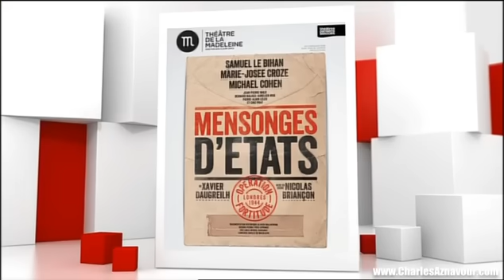Charles Aznavour & Mathieu Madenian - Vivement Dimanche 11-2013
10 novembre 2013 - Vivement Dimanche Prochain - France 2
Animé par Michel Drucker